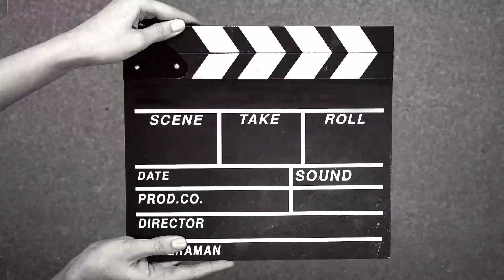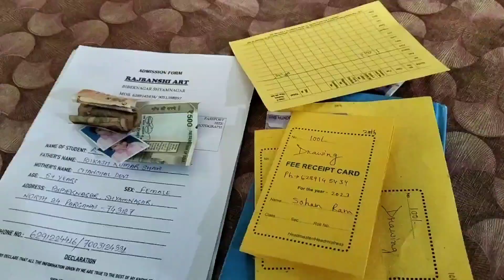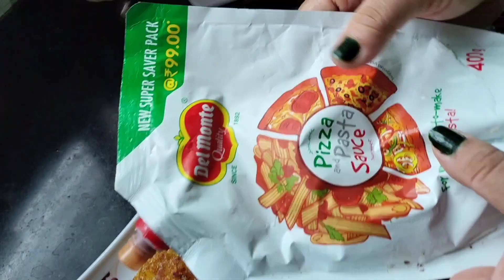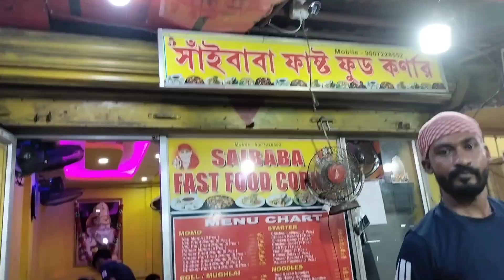রবিবারে সবার ছুটি থাকলেও আমাদের কোনো ছুটি থাকে না। অনেক ব্যস্ততা।vlog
রবিবার সকাল থেকে সারাদিন ব্যস্ততার মাঝখানে ওই সময় নিয়ে নিয়ে তোমাদের সাথে একটুখানি ভিডিও শুট করে নি আশা করি তোমাদের ভিডিওগুলো পছন্দ হচ্ছে ভালো লাগলে আমাকে লাইক কমেন্ট শেয়ার করে দিও সাবস্ক্রাইব করে পাশে থেকো।
পুরো ভিডিও দেখার জন্য তোমাদের অনেক অনেক ধন্যবাদ।